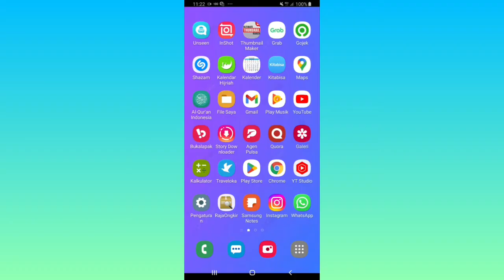Cara Menghubungkan Aplikasi Grab dengan Gmail